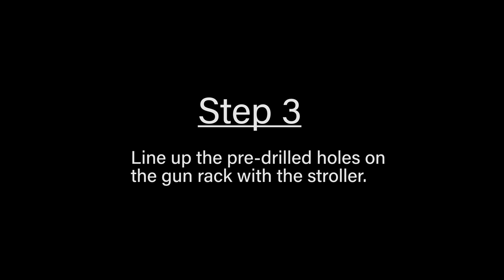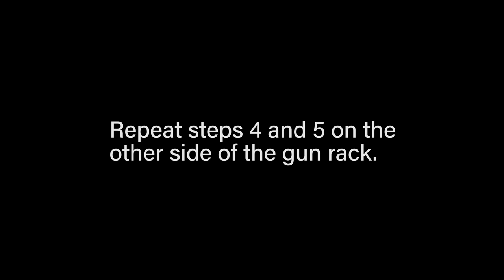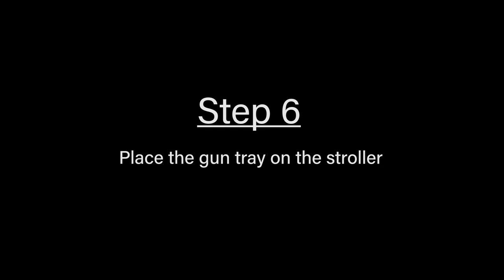Gun Stroller Assembly Video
How to assemble your new Gun Stroller!